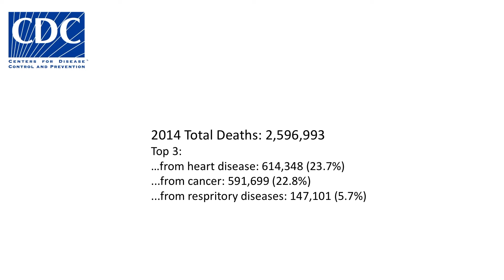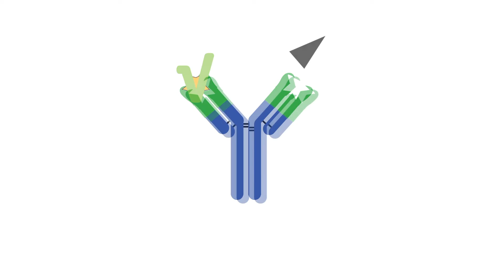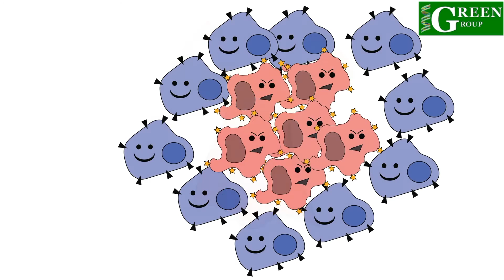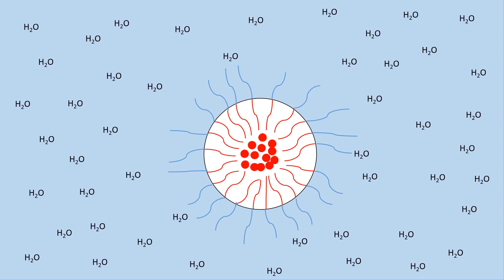Nanotechnology for Cancer Therapies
Produced by students in the INBT course "Communications for Scientists and Engineers"